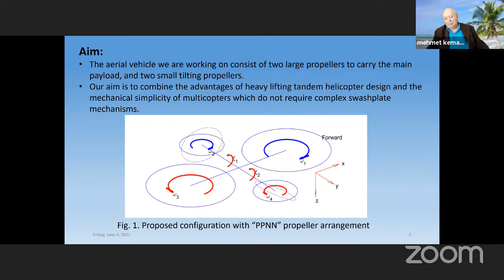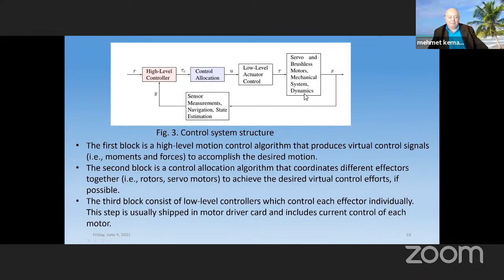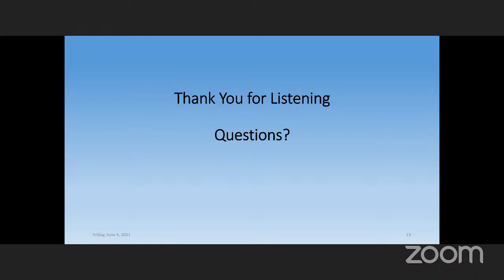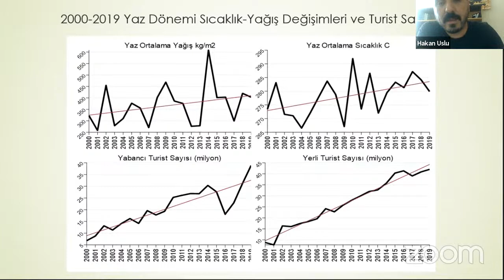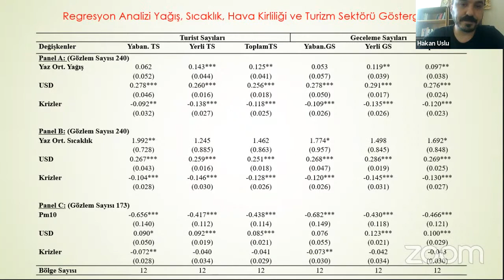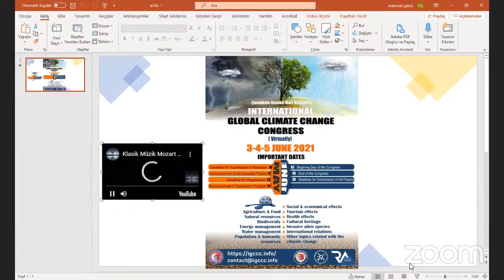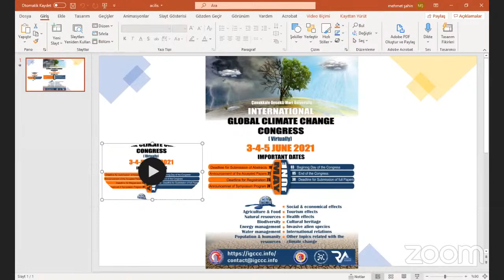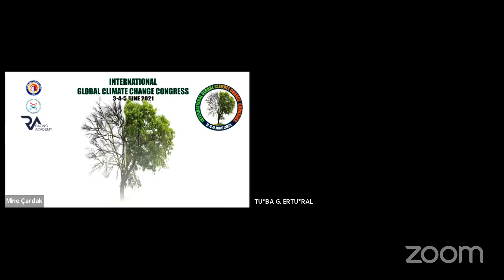INTERNATIONAL GLOBAL CLIMATE CHANGE CONGRESS